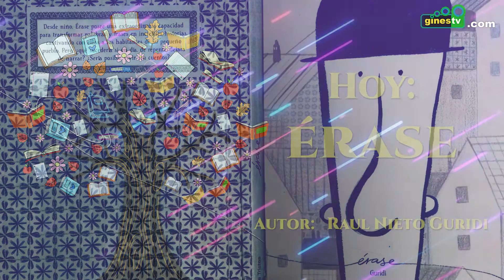LA HORA DEL CUENTO. Érase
Desde la Biblioteca Municipal 'Rocío Ostos Estévez' de Gines para 'La hora del cuento', nos traen hoy  'Érase', de Raúl Nieto Guridi.